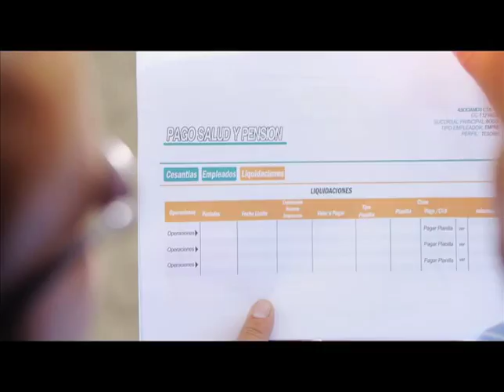Comercial Seguridad Social - Ministerio del Trabajo